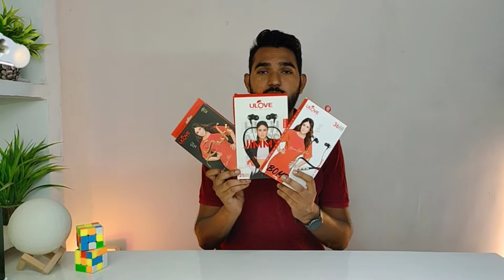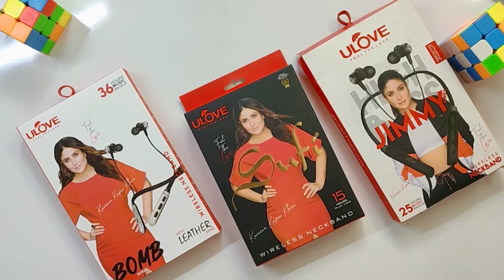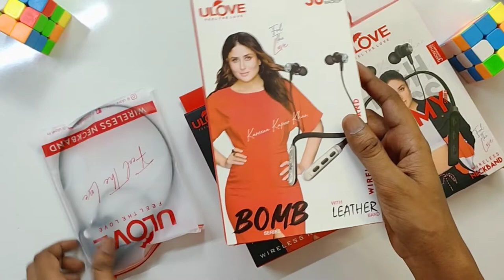ULOVE Wireless Neckband Sufi, Jimmy And Bomb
Hello friends Aaj hum apke dekhna vale hai ULOVE ke 3 Wireless Neckband jo kafi achi quality ke wireless Neckband hai Ager aapko purchase karne hai toh purchase kar sakte ho thanks